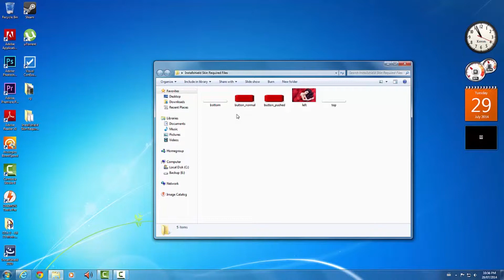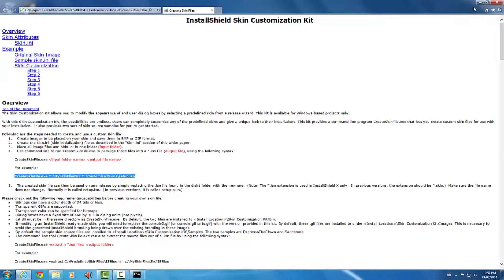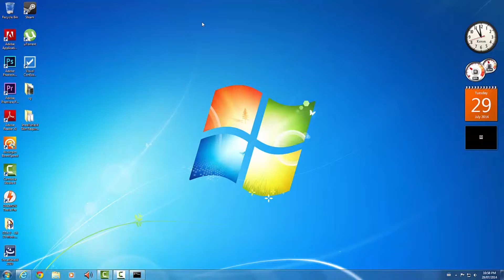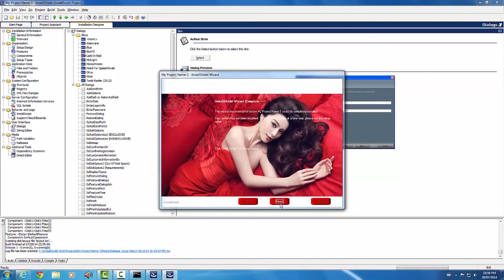How To Create an Installshield Skin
Edited Using: Adobe Premiere Pro CC & Photoshop CC 2014.

Follow Me on: Facebook, Twitter, Instagram & Google +.